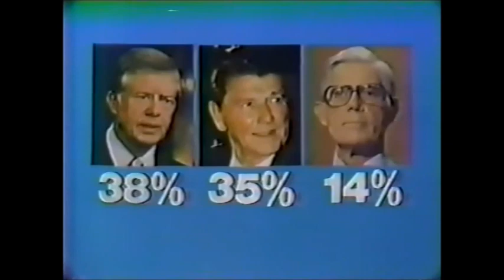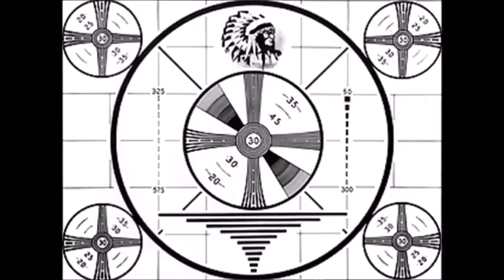TV Tidbits 15: Monty Python, 1966 Emmys, Lone Ranger with sponsor tag & more